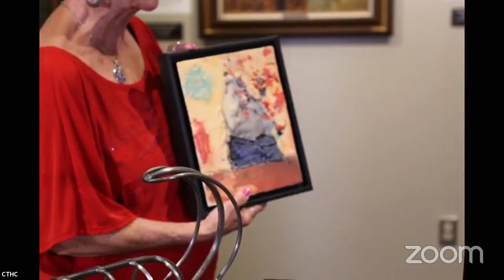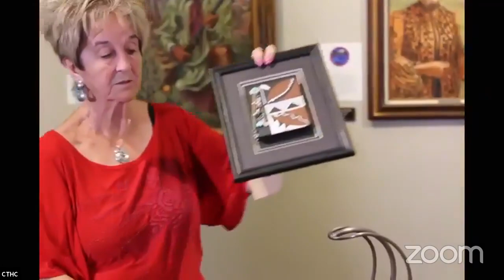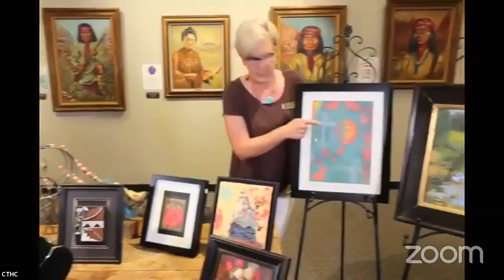Trail Talk Jolene Loyd Forbes